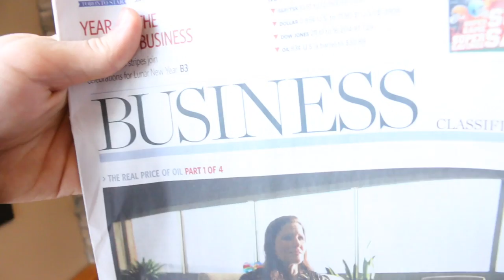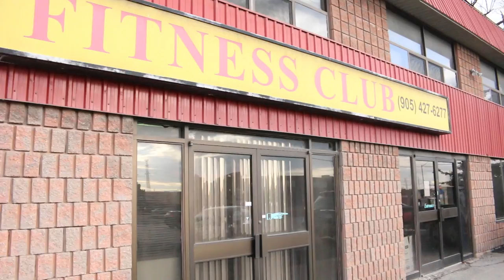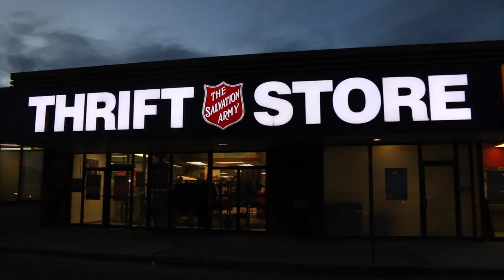Rising Legends Ep. 3: Wanna Get A Big Bench Bruh?